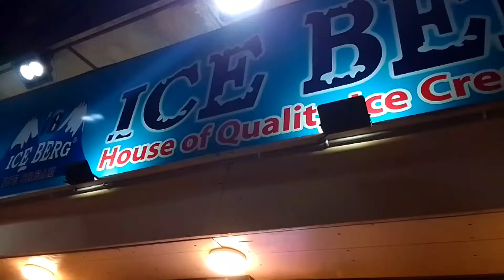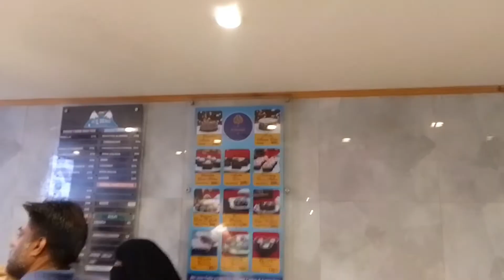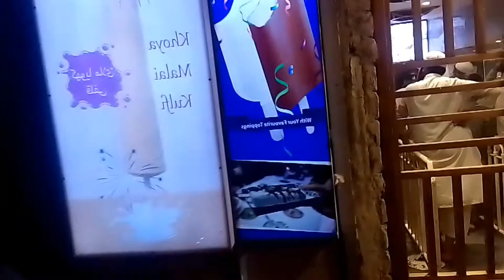enjoy ice cream family time